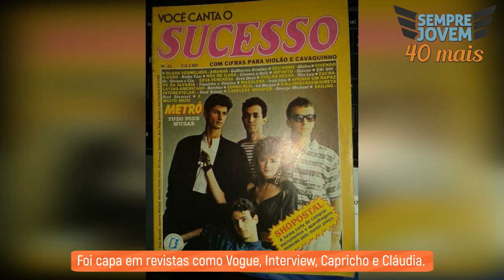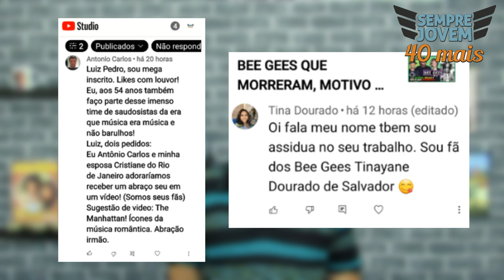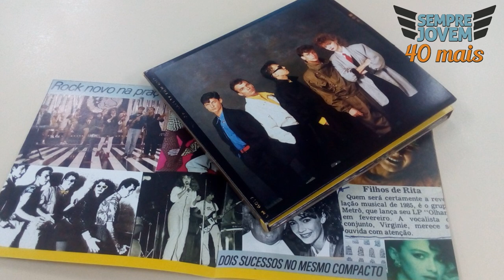BANDA METRÔ | NEW WAVE DOS ANOS 80 | VIRGINIE E SUA HISTÓRIA | COMO ESTÃO HOJE? 🎶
BANDA METRÔ | NEW WAVE DOS ANOS 80 | VIRGINIE A VOCALISTA FRANCO BRASILEIRA | COMO ESTÃO HOJE 🎶

Nos anos 80, a banda Metrô estourou nas paradas de sucesso com diversas músicas, era impossível resistir ao balanço delas.
A vocalista da banda, Virginie, encantava com sua voz doce e afinada.
Você tem curiosidade de saber sobre a vocalista do grupo,  a sua trajetória de sucesso e ainda relembrar algumas músicas da Banda Metrô?
Então assista este vídeo até o final!!